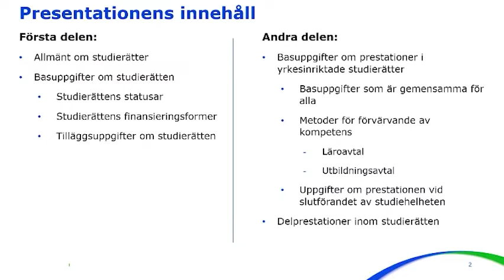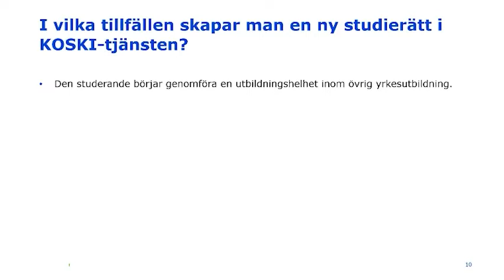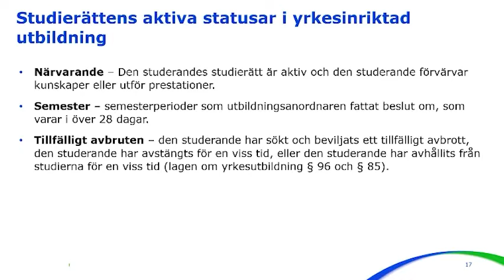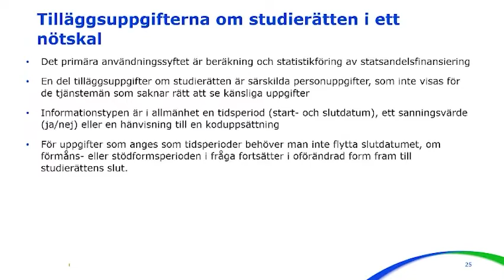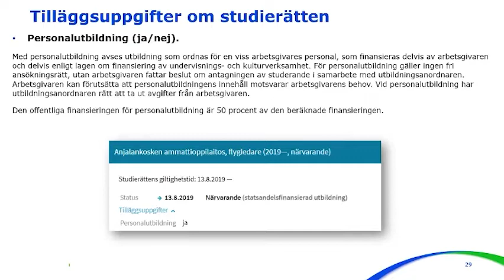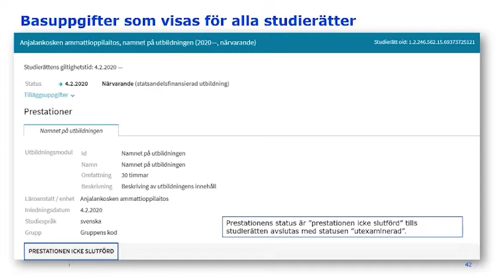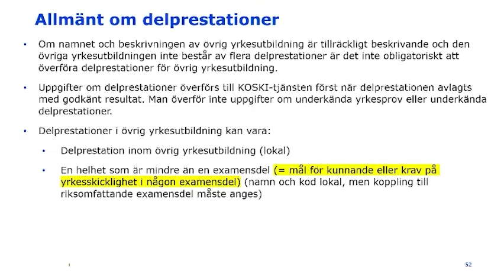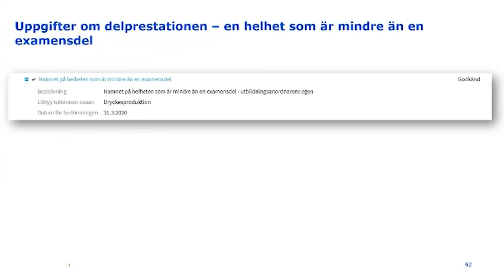Uppgifter om övrig yrkesutbildning 15.2.2022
KOSKI-uppgifter om övrig yrkesutbildning 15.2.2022